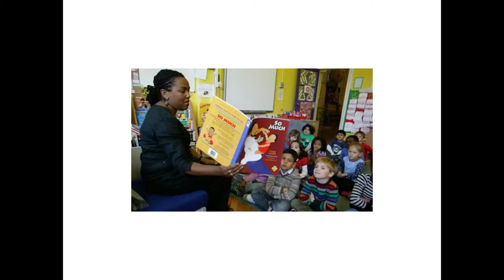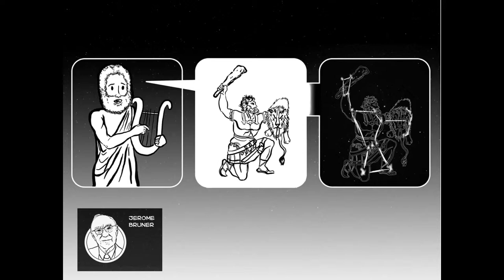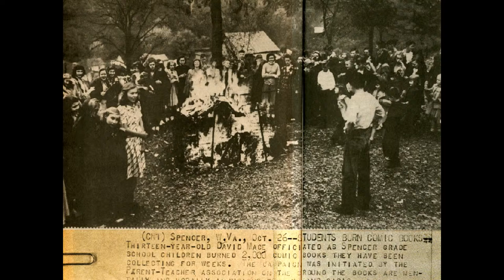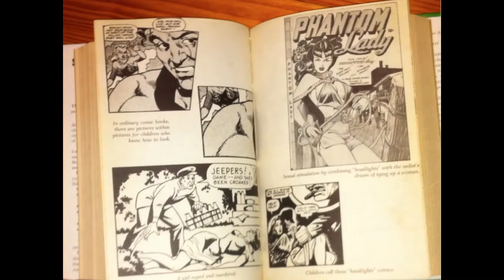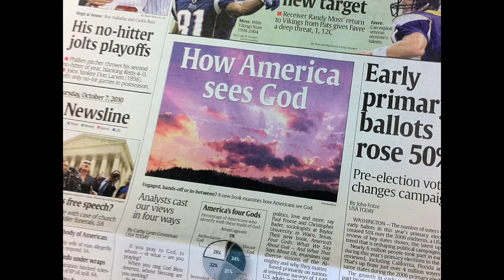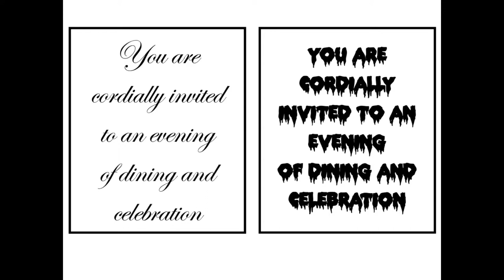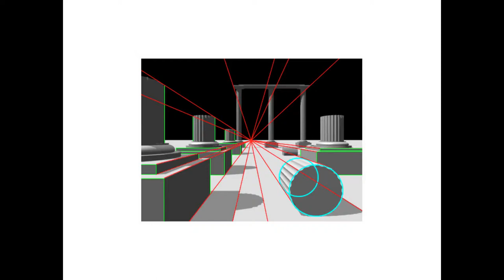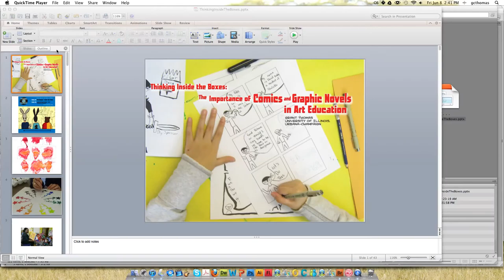Thinking Inside the Boxes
For most of the 20th Century, comics and graphic novels have not been considered worthy of inclusion in curricula by educators.  Comics have been blamed for Juvenile Delinquency and poor literary skills acquisition.

Yet recently educators have taken comics into the  classroom instead of to the incinerator.  Comics are now considered by educators to be useful for a variety of reasons.